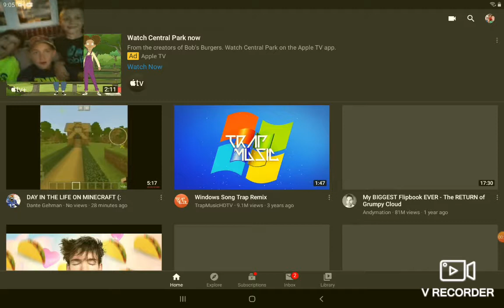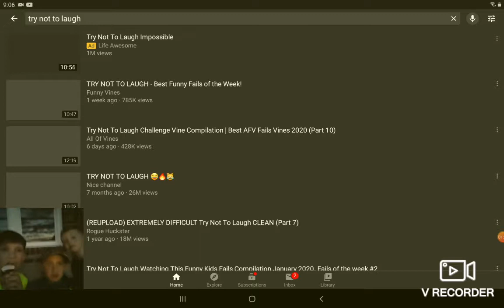Try not to laugh